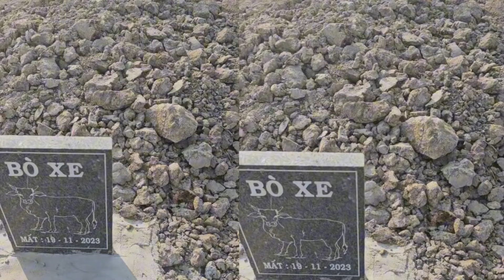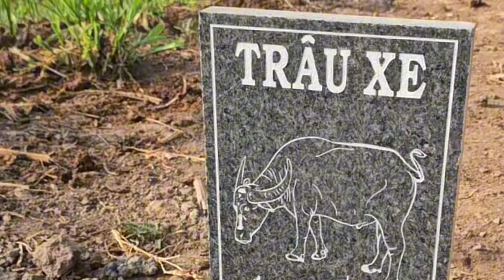Độc lạ việt nam người đầu tiên trên trái đất làm đám tang cho trâu bò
Bước chân đây đó cảm ơn cô chú anh chị luôn ủng hộ video của em, và em mời cô chú anh chị đăng ký kênh và chia sẻ video để mọi người cùng được biết tâm linh ở thất sơn nhiệm màu.